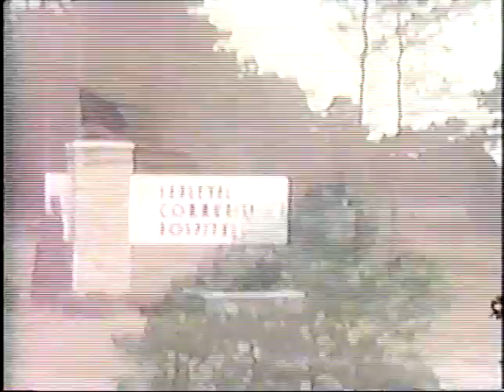Ivey Daniels Old NC Movies 2